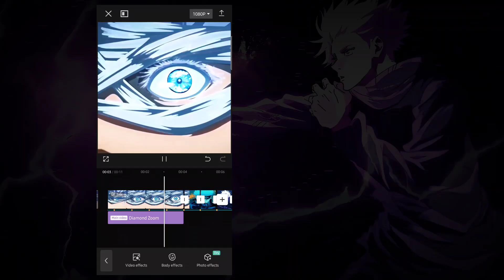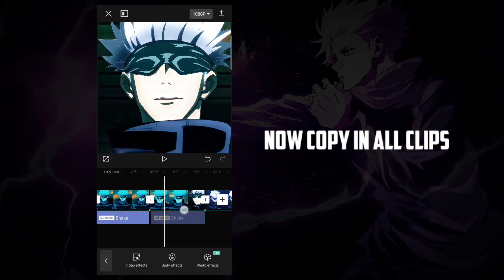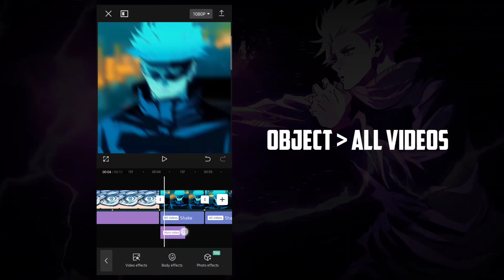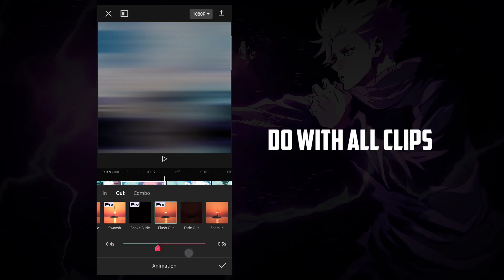Capcut Smooth Shake Like Ae